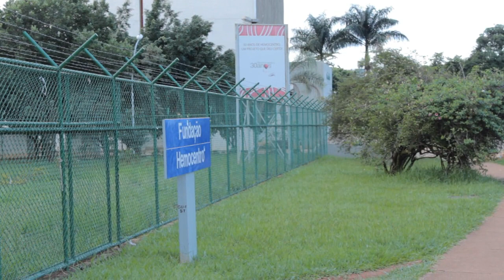Sangue, Muito Sangue e um Maestro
Doando sangue e conhecendo uma ilustríssima figura da internet, o Maestro Bogs.

Menores de idade também podem doar, desde que estejam com autorização do responsável com firma reconhecida, ou que estejam presentes no local com documento de identificação oficial com foto.